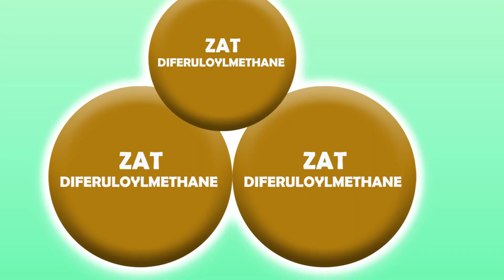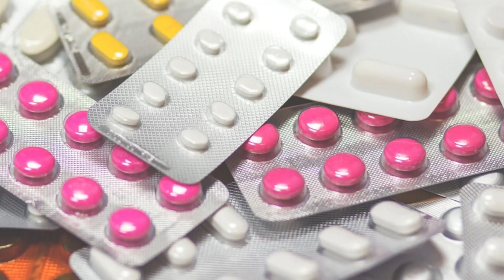MINUMAN PELANCAR HAID BISA MENCEGAH HAMIL- DOKTER WSP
FOLLOW INSTAGRAM (SILAHKAN DM KONSULTASI ONLINE FREE)

FOLLOW INSTAGRAM SKINCARE AMAN, BAGUS, TANPA KETERGANTUNGAN, NO MAHAL